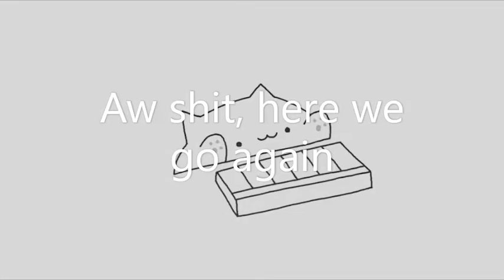EEEAAAOOO, But i used multiple Bambi voices again